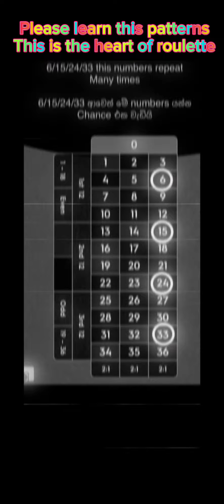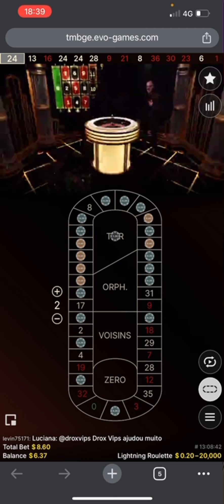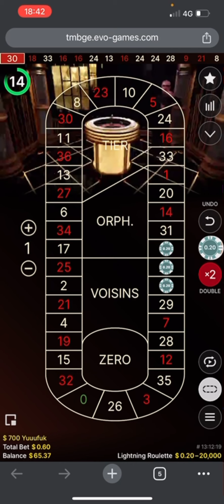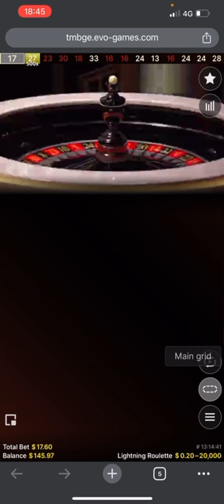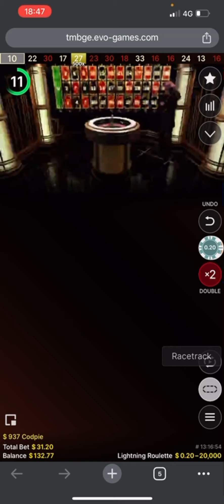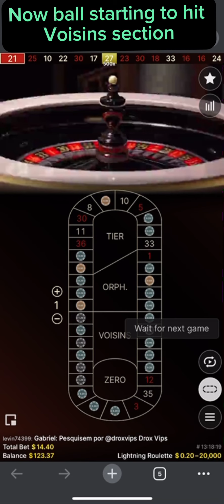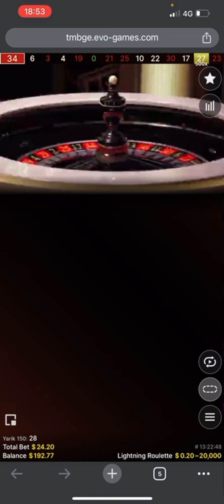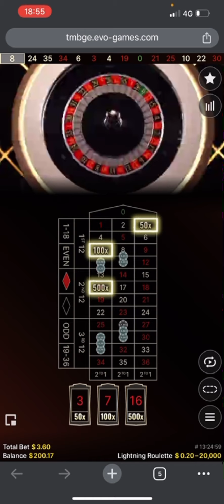Best roulette strategies to win | Every day i make Rs 60,000.00 | 1xbet ගහල කෙලඋන සෙට් එක බලන්න 18+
Massive win on roulette with high roller bets. I start with 6000 and end with 80000 of huge win. I am using my own roulette patterns to playa every day. Please watch and learn well.